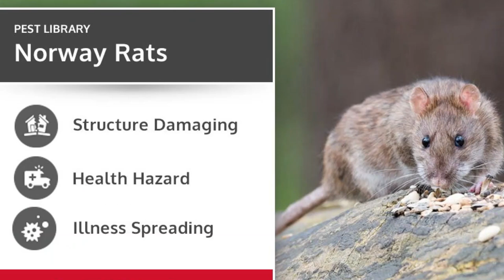RATTING WITH AIR RIFLE - THE BEST ON YOUTUBE 29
A great nighttime rat control session using the Airmaks krait L and the hikmirco alpex scope

This is a legal pest activity to humanely dispatch Brown rats from a waste management site.

Rats must be controlled due to laws to stop the spread of disease and damage to infrastructure due to fear of fire etc.

KIT USED
Airmaks Krait L  .22
Hik micro